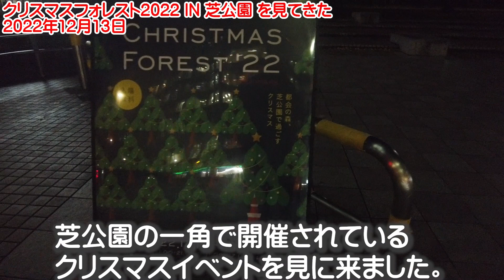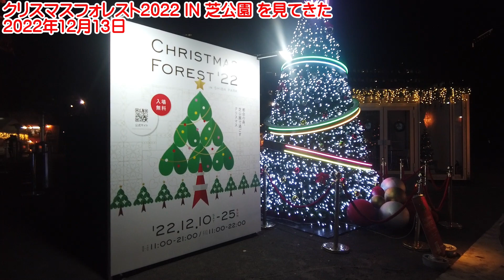クリスマスフォレスト2022 ＩＮ 芝公園 を見てきた 2022年12月13日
クリスマスフォレスト2022 ＩＮ 芝公園

芝公園で開催されているイベント、19時ころに見に行ってきました。
しかし寒いですね。

ぐるっと回ってみましたが、人は少ないです。
各地で各種イベントが、普通に開催されるようになって、
簡単には人を集められなくなってきたように感じます。

このイベントも、お酒が魅力なのか、食べ物なのか、
あるいは催し物なのか、ぼんやりしている印象。
どうなのでしょう？